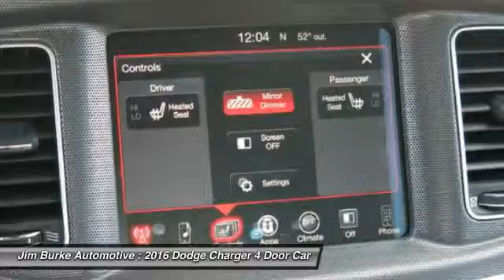2016 Dodge Charger Birmingham AL DO16135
2016 Dodge Charger SXT

New Arrival! -Great Gas Mileage- This 2016 Dodge Charger SXT is Torred.  This SXT comes with great features including: Satellite Radio, Keyless Entry, and Tire Pressure Monitors . It is rated at 31.0 MPG on the highway which is fantastic! Our vehicles are value priced and move quickly. Be sure to call us to confirm availability and to schedule a hassle free test drive! Jim Burke! Where THE SALE NEVER ENDS!